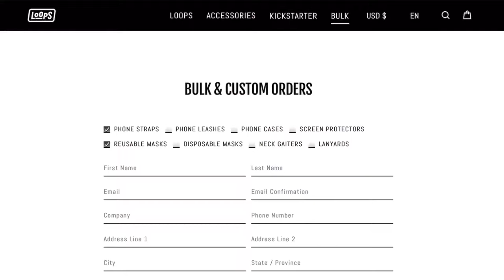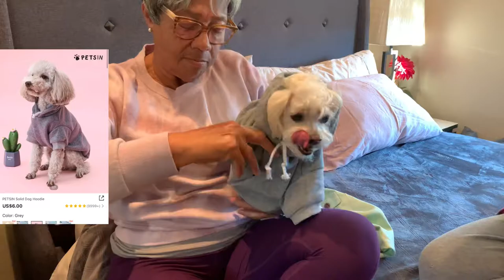Dog Clothing Haul from SHEIN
Ziggy’s Measurements
His Weight : 12.5 lbs

Cami Print Tee :
Size Large
We paid $7.00 + $3.99 shipping

Colorblock Argyle Print Sweater :
Size Medium
We Paid $4.00 + $3.99 shipping

Solid Grey Hoodie
Size Extra Large
We Paid $6.00 + $3.99 shipping

Striped Green Jumpsuit
Size Large
We Paid $9.20 + $3.99 shipping

Phone Loops Sent me free loops so make sure to Subscribe to My Channel, Like this Video, Turn on My Notifications and Comment below “I want a free phone loop Tyler4LOVE “ to enter in the chances of winning a great prize.